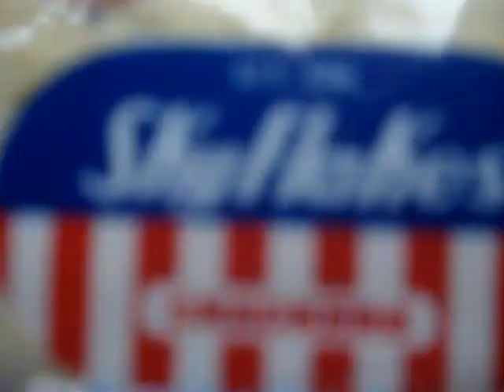Baliuag University Commercial boxing.wmv